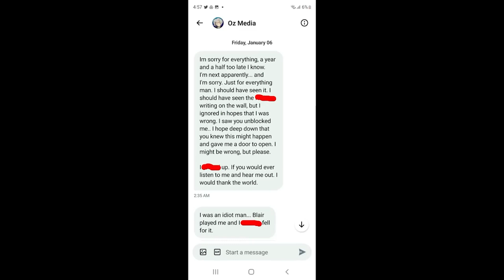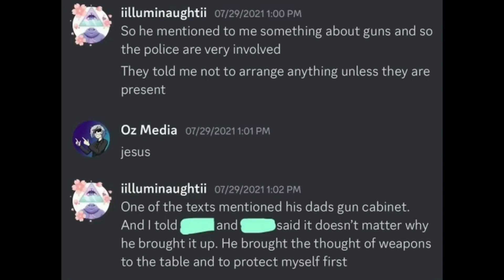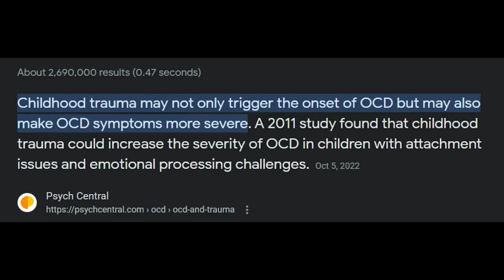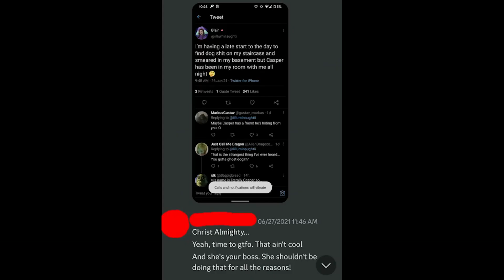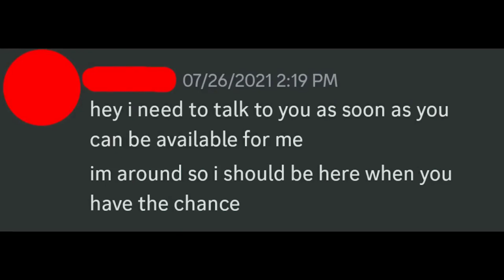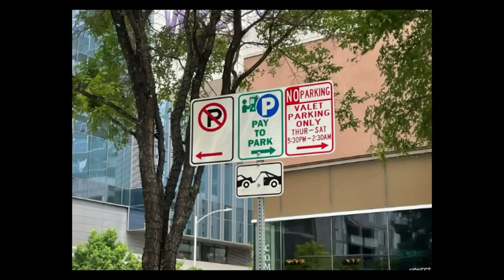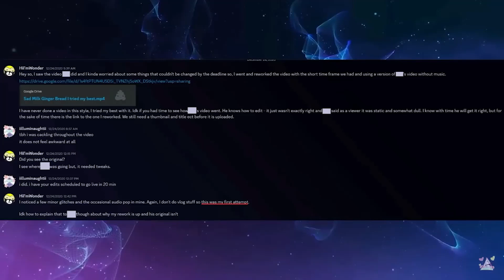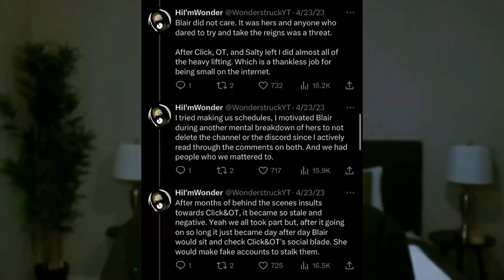My Response to iilluminaughtii Exposed ft Oz Media backwards